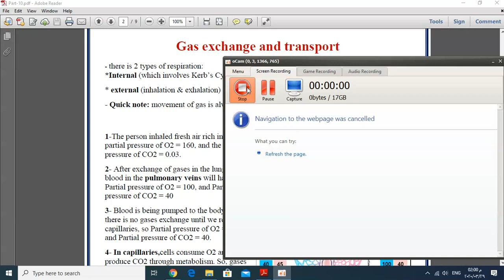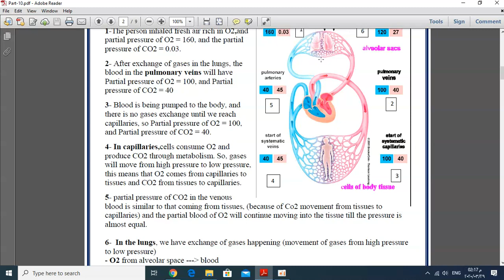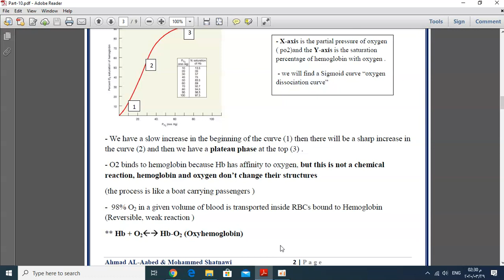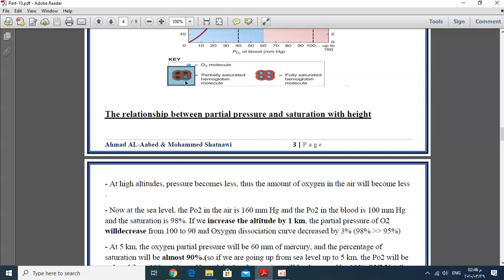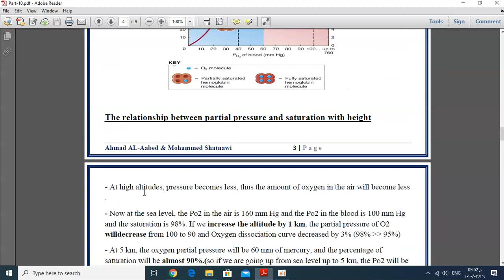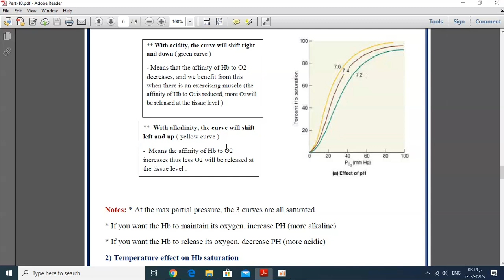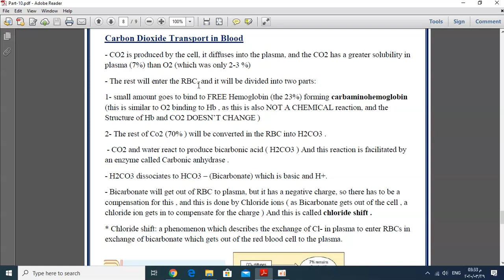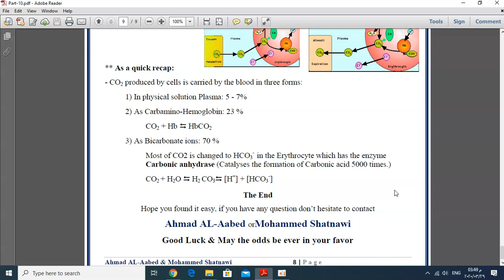Physiology - Lecture 10 By Mohammad Shatnawi